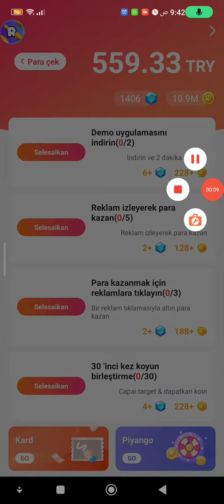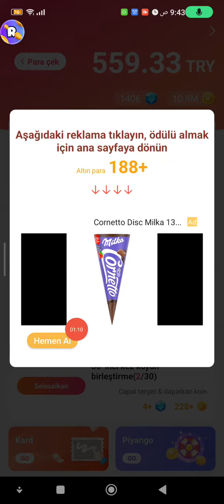الربح 500 ليرة تركية الربح من الانترنت papara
لعبة جديده الربح من الانترنت
احصل على 50 ليرة تركية مجانية على بابارا الربح من الانترنت papara⤵️⤵️